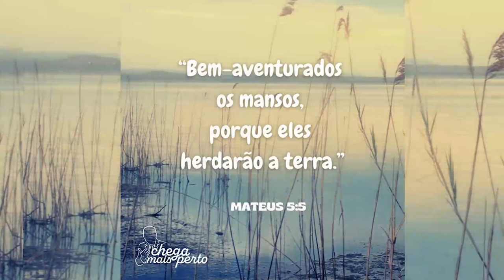Bem-aventurados os mansos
Bem-aventurados os mansos, porque herdarão a terra.
Mateus 5:5